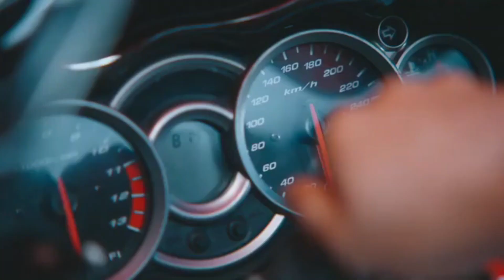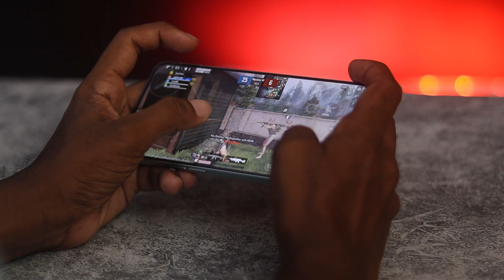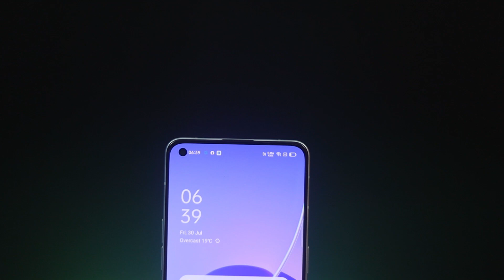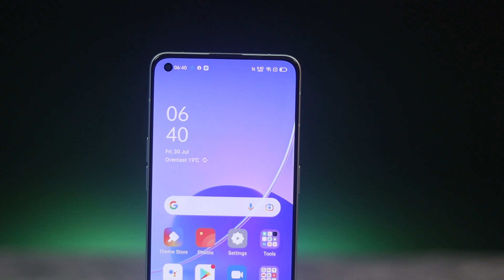OPPO F19s Launch Date Confirm || OPPO F19s Confirm Speciation, Price in india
Hello friends...

Dosto Aaj es video main Oppo F19s Confirm Speciation bataya hai..